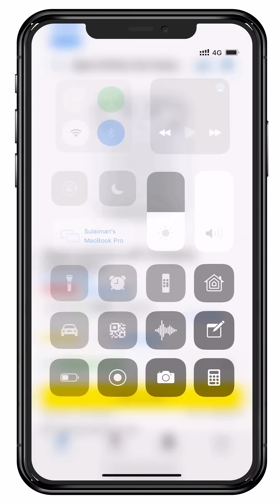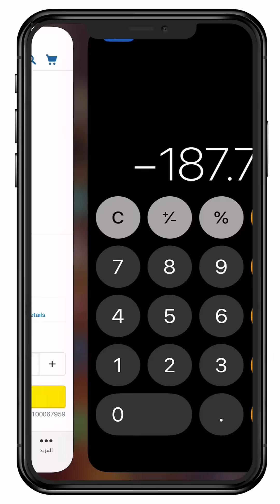كيفية الحصول على سماعات آبل اللاسلكيه بأرخص سعر مع إمكانية الحصول عليها مجاناً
سناب تشات لشراء السماعه من الموقع